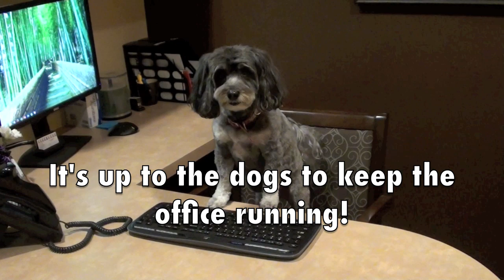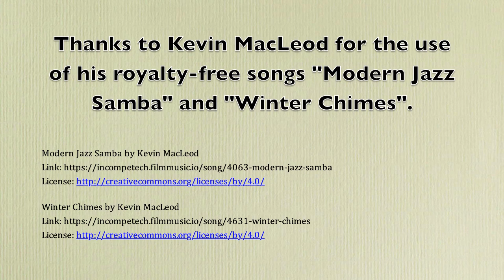Dog Runs Office During Pandemic!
Since humans have to stay home, it's up to dogs to run the office!  My Favorite Pup Jasmine has it under control!   Stay safe my friends!

Since people ask- Jasmine is a 13 year old Havanese who was trained with positive reinforcement.  (Clicker training.)  She is a smarty pants and LOVES to do tricks!  (anything for a treat!)